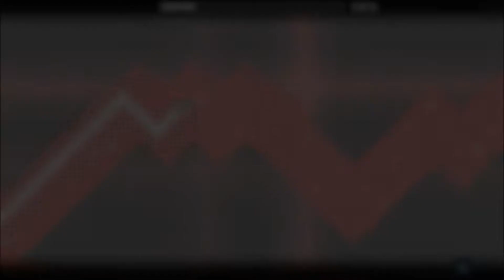Geometry Dash - HeLL by Serponge (Medium Demon)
I actually beat the Demon Gauntlets about a month or two ago just all pre-recorded

▬▬▬▬▬▬▬▬▬▬ஜ۩۞۩ஜ▬▬▬▬▬▬▬▬▬▬▬▬▬▬